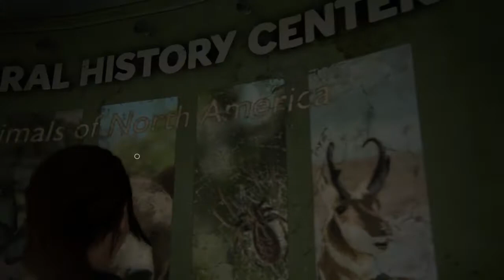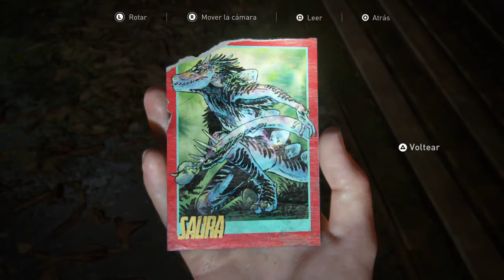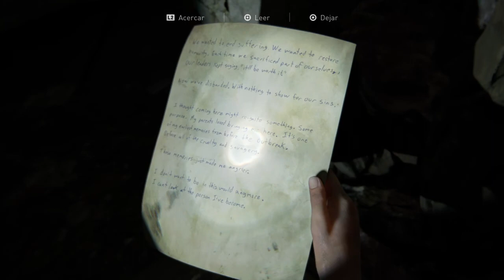The Last of Us™ Parte II_20200703020338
1era prueba